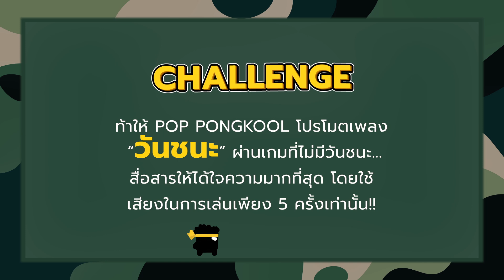เกมที่ไม่มีวันชนะ “ป๊อบ ปองกูล”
“ป๊อบ ปองกูล” ต้องใช้เสียงเลเวลไหน ถึงจะโปรโมทเพลง วันชนะ ได้รู้เรื่องงง!!

ชอบสิ่งนี้ ⚠️กรุณาลดเสียงก่อนดูคลิปนี้

วันชนะ - Pop Pongkool

🎬 MV OUT NOW!!